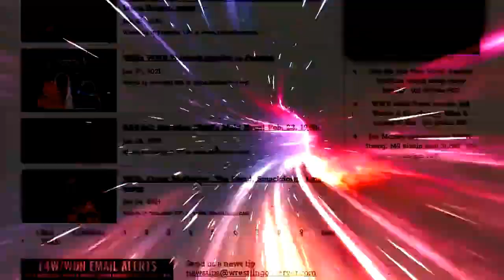Previewing NJPW Wrestle Grand Slam in MetLife Dome: Wrestling Observer Live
Bryan and Mike preview this weekend's two NJPW dome shows. [August 30, 2021]